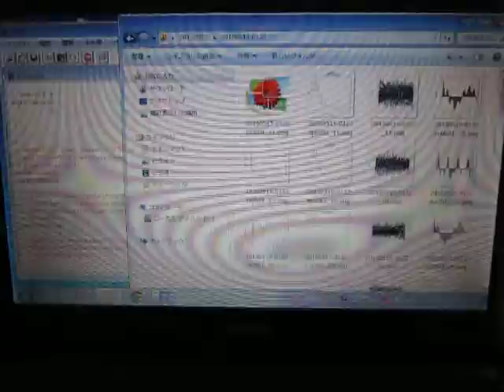超音波データの統計処理（時系列データ・自己回帰モデル）